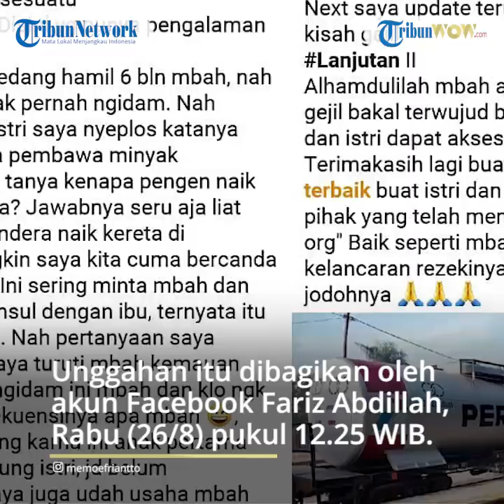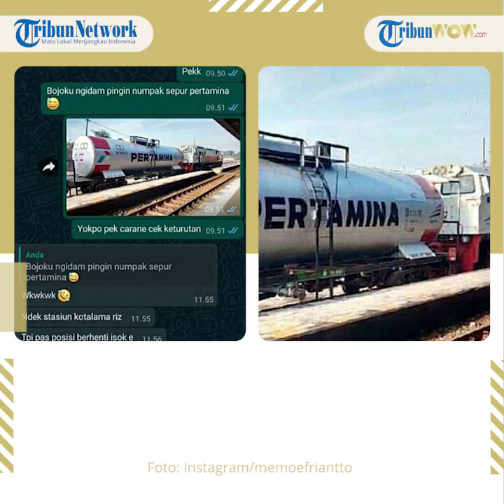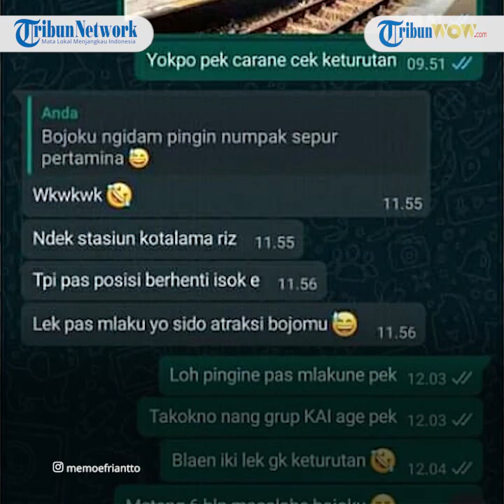Seorang Istri Ngidam Naik Kereta Tangki Pertamina, Permintaannya Diunggah Suami di Medsos dan Viral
Adapun unggahan tersebut dibagikan oleh akun Facebook Fariz Abdillah pada Rabu (26/8/2020) sekitar pukul 12.25 WIB. Hingga berita ini ditulis, unggahan tersebut telah disukai lebh dari 3.500 kali, dikomentari lebih dari 1.200 kali, dan dibagikan lebih dari 1.100 kali.

Berikut narasi unggahan tersebut: "Oot Assalamualaikum Selamat siang mbah, izinkan saya menyampaikan sesuatu Ada ngk mbah" Disini yg punya pengalaman gini Jadi istri saya sedang hamil 6 bln mbah, nah sebelumnya tidak pernah ngidam.

Nah minggu yg lalu istri saya nyeplos katanya ingin naik kereta pembawa minyak pertamina, saya tanya kenapa pengen naik kereta pertamina? Jawabnya seru aja liat pak itu bawa bendera naik kereta di pinggiran.

Bagaimana cerita selengkapnya?

Konfirmasi Kompas.com Guna mencari tahu bagaimana cerita selengkapnya dari unggahan itu, Kompas.com menghubungi langsung pengunggah yang bernama Fariz Abdillah.

Saat dikonfirmasi, Fariz membenarkan bahwa sang istri yang saat ini tengah mengandung meminta hal atau mengidam naik KA tangki Pertamina.

"Betul, itu yang mengunggah saya sendiri. Untuk berbagi kisah karena istri yang ngidam pengin naik KA tangki Pertamina," kata Fariz saat dihubungi Kompas.com, Sabtu (29/8/2020).

Kabar baiknya, permintaan dari sang istri Fariz tersebut kini telah tercapai.

Hasrat istri Fariz dapat terpenuhi di Stasiun Kota Lama Malang pada Jumat, 28 Agustus 2020.

"Alhamdulillah sudah terealisasi hari Jumat kemarin, tapi hanya boleh mengusap keretanya.

Tidak boleh naik, apalagi ikut berjalan naik kereta," jelas Fariz.

Kendati tidak diperbolehkan menaiki KA tangki Pertamina, Fariz dan istri mengaku lega  karena sudah diizinkan untuk mengusap-usapnya.

Permintaan yang terbilang aneh tersebut, kata Fariz, diawali ketika usia kandungan dari sang istri yang telah menginjak enam bulan.

Penyebabnya Faktor utama istrinya ingin naik kereta Pertamina, menurut dia, adalah karena sang istri yang kerap melihat KA tangki Pertamina ketika berangkat kerja.

"Semua berawal dari karena setiap saya nganter kerja istri selalu melewati palang kereta yang dilewati kereta Pertamina. Nah, minggu yang lalu istri saya nyeplos, katanya ingin naik kereta pembawa minyak Pertamina," kata Fariz.

Saat sang istri meminta hal itu, Fariz sempat kebingungan karena kandungan tersebut adalah calon anak pertamanya sehingga belum terlalu berpengalaman.

Menanyakan ke Pertamina Fariz terus berupaya mewujudkan keinginan sang istri tersebut dengan menghubungi rekannya yang bekerja menjaga palang pintu perlintasan KA. "Saya juga sudah usaha menanyakan cara naik KA tangki Pertamina ke teman yang kerjanya jaga palang kereta," kata Fariz.

Fariz menambahkan, ketika mengusap-usap KA tangki Pertamina, kandungan istrinya dikatakan ikut bergerak.

Ia menandai hal itu sebagai kegirangan sang jabang bayi karena hajatnya telah terpenuhi.

Dia pun mengucapkan banyak terima kasih kepada PT KAI karena telah membantunya untuk mewujudkan keinginan dari sang istri.

Dibenarkan oleh PT KAI Saat dihubungi terkait hal itu, VP Public Relations PT KAI Joni Martinus membenarkan bahwa terdapat warganet yang mengidam naik ke kereta barang pengangkut BBM.

Awalnya, pihak PT KAI mendapat informasi tersebut dari warganet lain, kemudian dilakukan penelusuran hingga berhasil menghubungi yang bersangkutan.

"KAI diinfokan oleh netizen, bahwa ada masyarakat bernama Fariz Abdillah yang istrinya ngidam naik ke kereta barang pengangkut BBM," ucap Joni saat dihubungi pada hari yang sama. Berdasarkan info tersebut, lanjut dia, pihaknya berusaha menghubungi yang bersangkutan untuk memberikan informasi terkait keinginannya tersebut.

"Setelah berkordinasi, kami tidak merekomendasikan istrinya untuk naik ke kereta BBM tersebut, meski dalam kondisi berhenti. Hal tersebut dikarenakan istrinya sedang hamil enam bulan dan kami khawatir akan keselamatannya," jelas Joni.

Joni melanjutkan, Fariz Abdillah dan istri juga memahaminya dan hanya meminta agar istrinya diizinkan untuk memegang rangkaian kereta BBM tersebut. Menurut dia, hal itu sudah cukup untuk memenuhi keinginan istrinya.

"Kami sudah mengarahkan Fariz untuk meminta izin kepada pihak stasiun setempat jika benar-benar ingin mewujudkan keinginan istrinya untuk memegang kereta BBM tersebut.

Yang bersangkutan mengaku tinggal di Kota Malang, dan stasiun terdekat adalah Stasiun Malang Kota Lama," jelas Joni.

Artikel ini telah tayang di Kompas.com dengan judul "Viral, Unggahan Suami yang Bingung Saat Istri Ngidam Ingin Naik KA Tangki Pertamina", Klik untuk baca
Editor : Rizal Setyo Nugroho